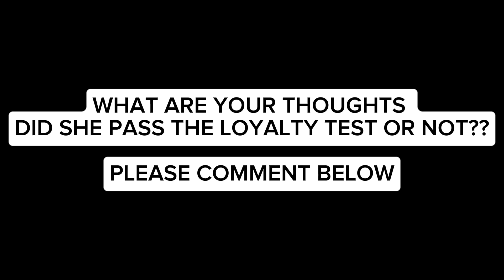Will She SLEEP with my BESTFRIEND?? **Loyalty Test On Girlfriend**